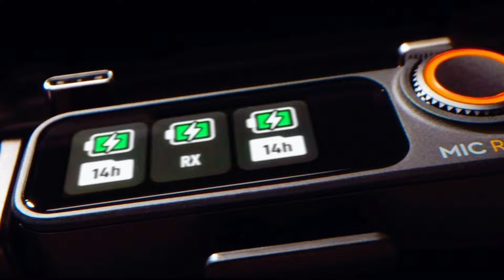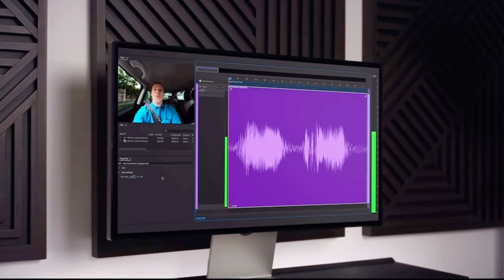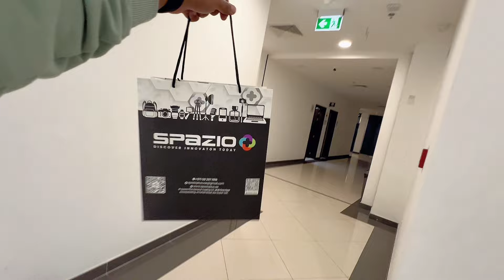Finally Dji mic 2 leliya 🤗😍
Stay safe